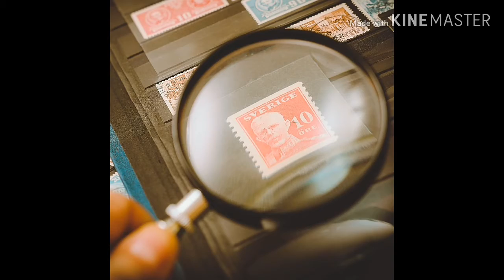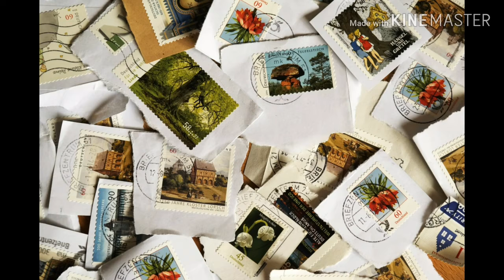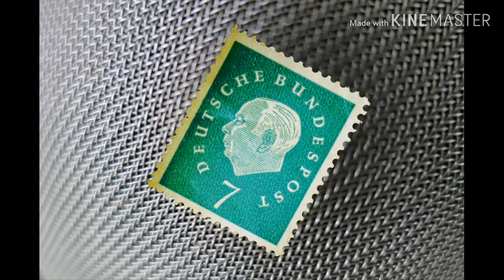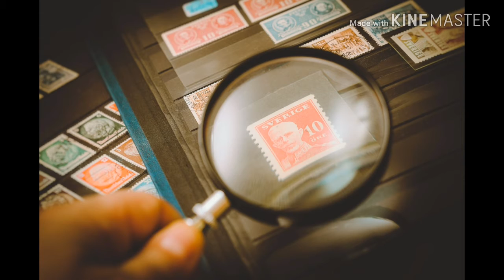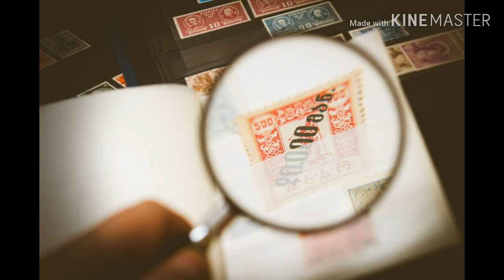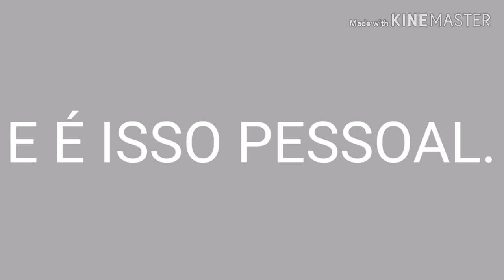05/03 Dia do filatelista